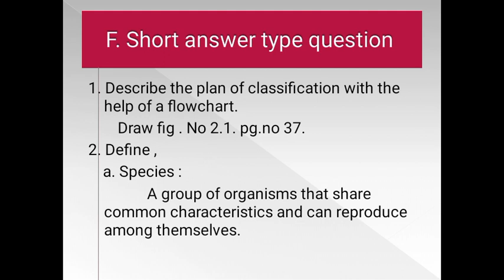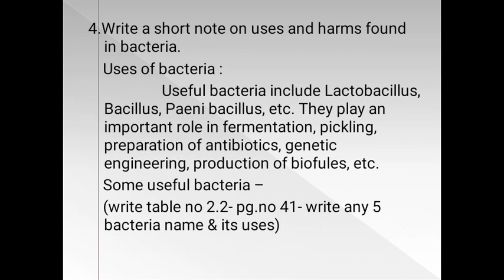7th Std Biology Ch 2 - question & answer. write these questions in the copy.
Video from Be a Light & Salt 😇💖